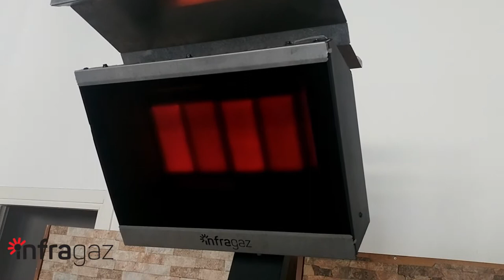İnfragaz Best Outdoor Heater For Screened Porch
Winter is coming. It is time to get a best heater! İnfragaz patio heater is a great option for your outdoor spaces. With its wheels you can move it anywhere without effort. What makes this heater so special is the glass made panel. High tempered glass is placed which will seem decorative and elegant in your garden or other areas.

İnfragaz IRC Patio Heater only works with a propane until 30 hours.
Manual piezo igniter
You can set the head down or up for changing angle of heating.
Iron made panel
Sensitive sensor for windfall
1 year warranty from İnfragaz

NEW! İnfragaz Patio Heater Review 2019

İnfragaz Blog